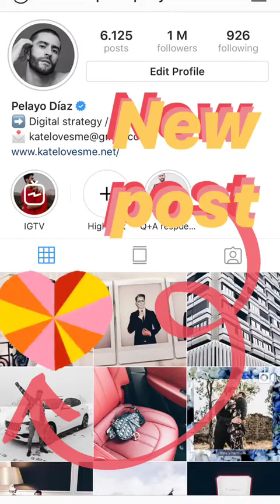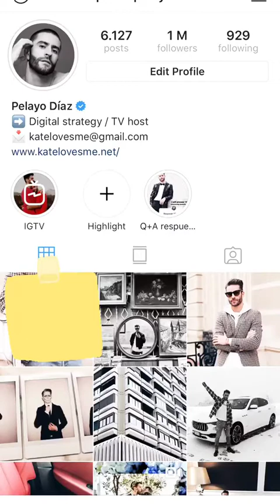PELAYO DIAZ @PRINCEPELAYO INSTAGRAM STORIES COMPILATION 12 DE NOVIEMBRE DEL 2018